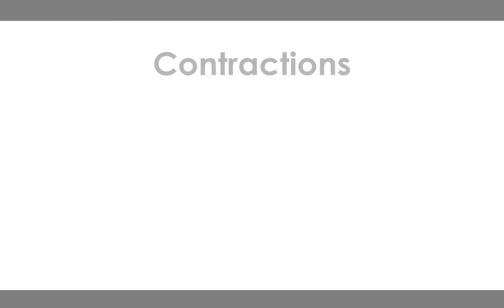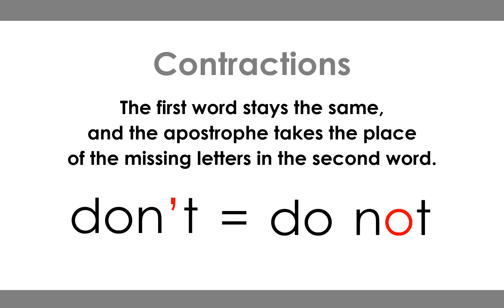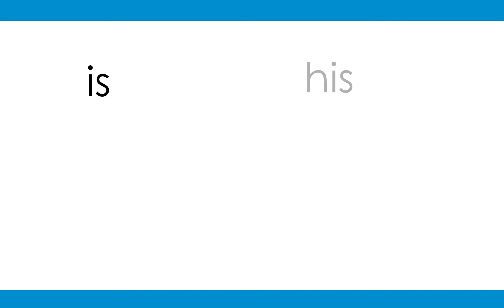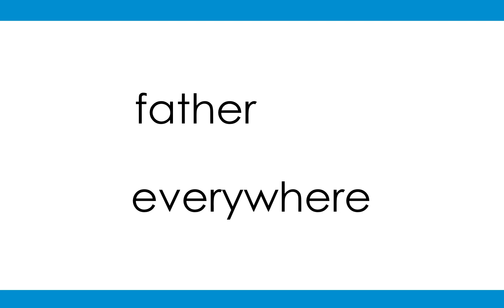7. Jesus Gets Lost! | Syllable Story | Part 2 of 5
GET SET: Keep preparing for our learn-to-read story based on the Bible.
Mary and Joseph can't find Jesus in the big city of Jerusalem.
Part 2: Pre-read ONLY the non-phonetic words and harder words.